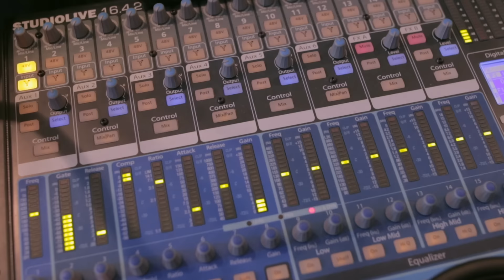BandGang PaidWill x SDB Mike | "ShakeBands"